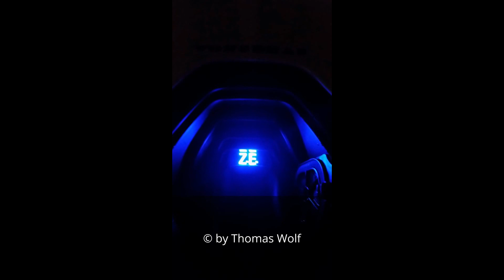Meine Zoe Extra #42 - Dieselgipfel am 2.8.2017